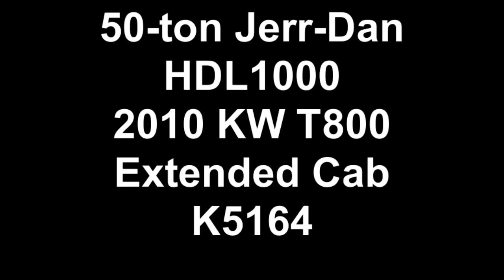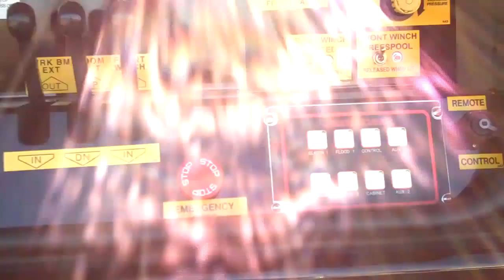50-ton Jerr-Dan HDL1000 2010 KW T800 Extended Cab K5164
50-ton Jerr-Dan HDL1000 on 2010 Kenworth T800, Extended Cab, 525hp Cummins ISX, 18-spd transmission, 50k winches, wireless remote controls. Stock K5164.